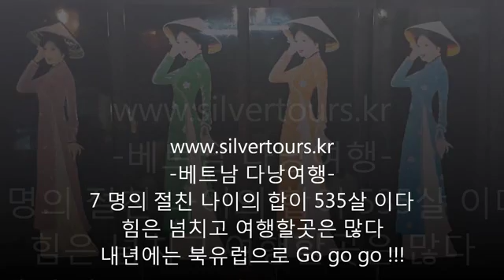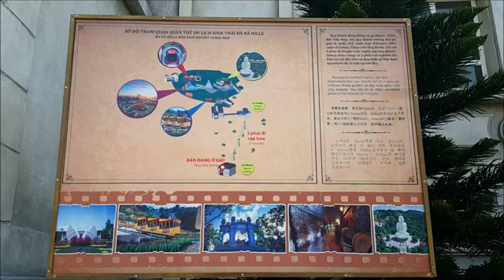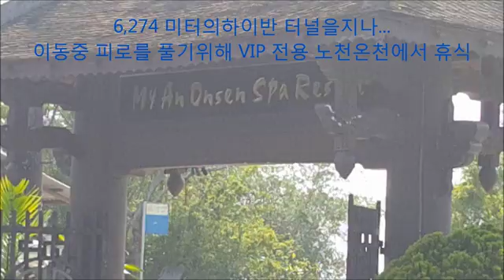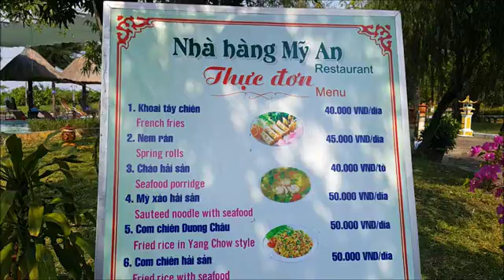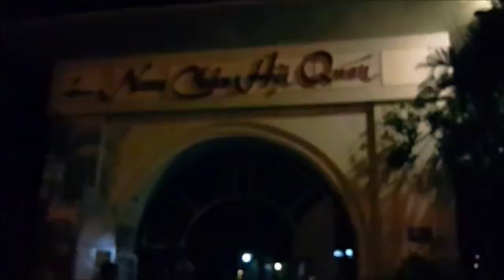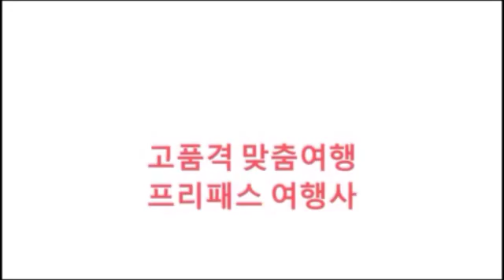프리패스 고품격 고객감동-미얀마 Freepass Tours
Full service travel and tour services in Seoul,Korea.
프리패스 여행사-미얀마